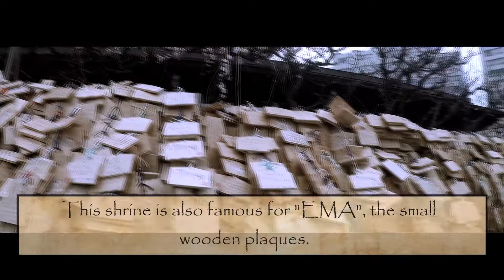The blooming plums trees festival in Tokyo ! Yushima Tenman Gu ! Vlog Japan Musashi Life #10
The story about some guys from Musashi Sharehouse who discover every district and new experiences in Tokyo and Japan !

This time, we went to the Yushim Tenman Gu shrine near Ueno to see the blooming plums trees ("Ume Matsuri" in japanese) ! Very good experience and a lot of beautiful things to see.